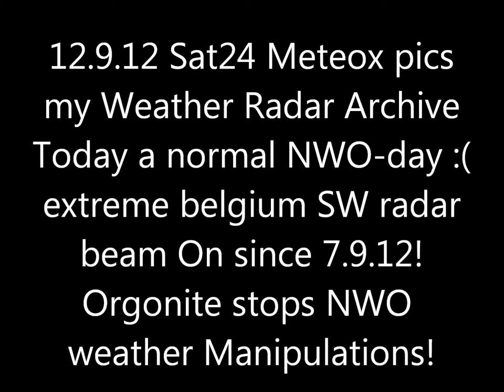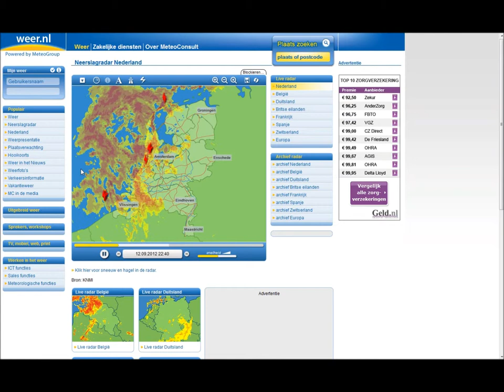12.9.2012 Sat24 METEOX radar anomalies HAARP Rings Weather Warfare GEOENGINEERING Chemtrails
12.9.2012, Sat24, METEOX, radar, anomalies, HAARP, Rings, Weather, Warfare, GEOENGINEERING, Chemtrails, Orgonit, Cloudbuster, Chembuster, Orgonite, Orgonity, Towerbuster, HHG, Earthpipe